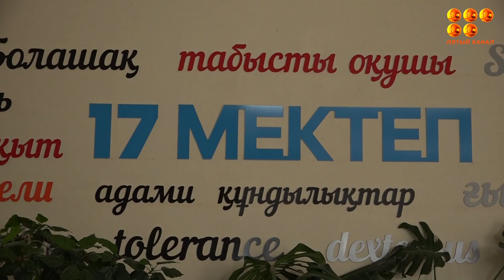Готовность объектов образования к 1 сентября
Школа-лицей им. Ермекова построена в 2019 году и считается относительно новой.